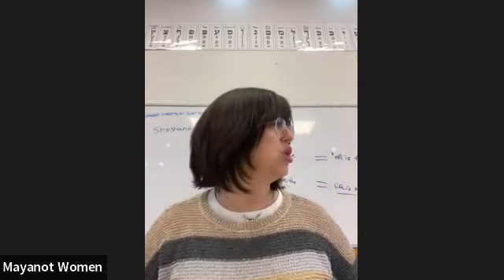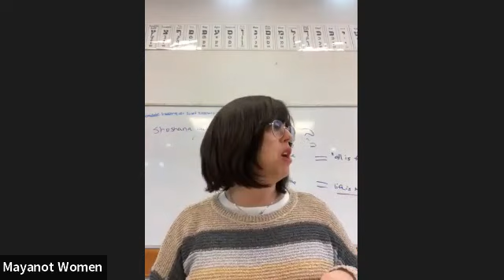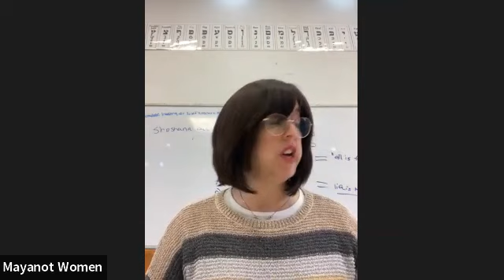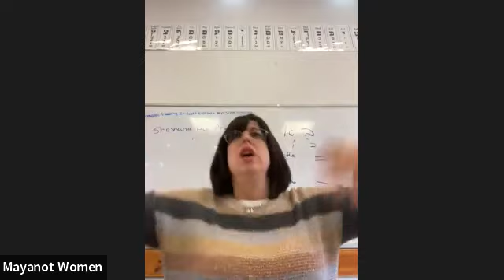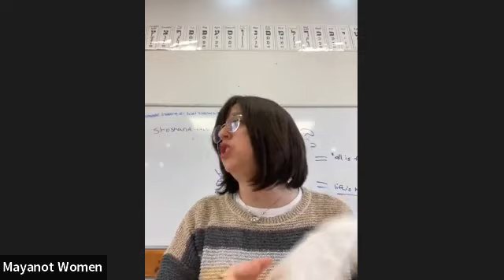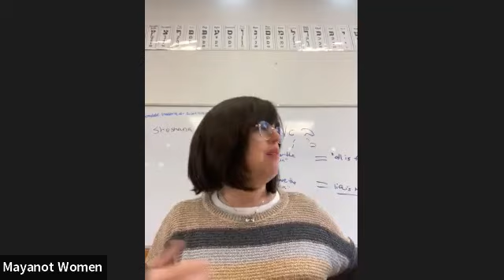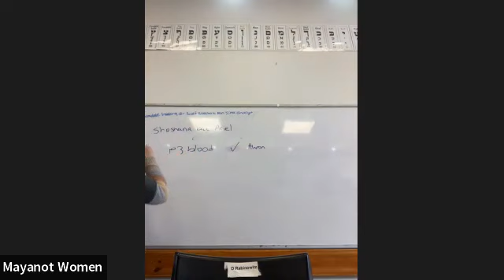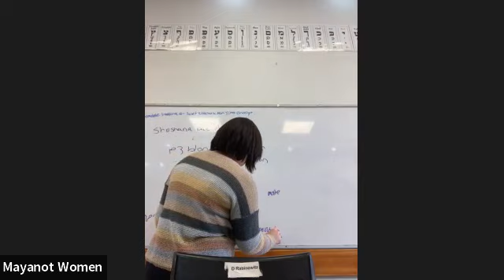Rivka Marga's Parsha Series: Vaera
The Mayanot Institute of Jewish Studies women's program in Jerusalem, is making available this amazing series with educational director Rivka Marga Gestetner, a weekly Parsha series.

For even more Torah classes online and free audio, check out